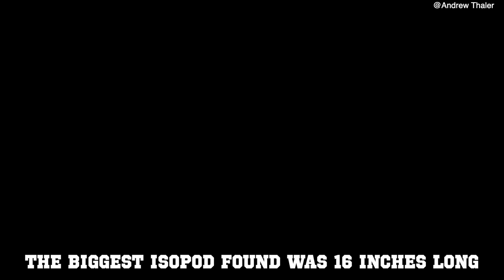These Creatures Eat Apex Predators...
This new creature eats sharks and alligators...

This video will be about giant isopods. This video will teach you a little bit about isopods. Please sit back and relax while you watch.

Artist: TheFatRat

No one was hurt in this video.

This video includes: NOAA, Okeanos Explorer, isopod, giant isopod, Bathynomus giganteus, pill bug, ROV, exploration, deep sea, Gulf of Mexico, science, dankzone, ways, way, tricks, simple, test, tests, fun, funny, megear, Giant Isopod Kills Shark, 海遊館, 水族館, 大阪, kaiyukan, aquarium, osaka, ジンベエザメ, ペンギン, イルカ, アザラシ, アシカ, ワモン, 赤ちゃん, ワモンアザラシ, アラレ, Seal, Ringedseal, Baby, animal video, animals, the dodo, Animal Rescue, dodo, cute animals, pets, wildlife, pet videos, wildlife videos, animals the dodo, the dodo animals, rescuing animals, baby seal, baby seal first swim, baby seal first swim lesson, baby seal bath, Trending Now, rehabilitation, cute seal, baby seal fur coat, seal fur, fluffy seal, fluffy, cute, cute videos, baby seal, baby seals, cute baby seals, super cute, animal videos, Seal documentary, seal video, curious seal, Earth, wildlife, HD video, environment, planet earth, nature, animals, earth-touch, earth touch, antarctica, seals, penguins, ice, polar, ocn, ocean conservation namibia, plastic pollution, namibia, conservation, animal rescue, Pelican point, leatherman, walvis bay, ocean pollution, namib_naude, seal rescue, sustainability, pollution, gopro, cape cross, swakopmund, naude dreyer, fishing line, seal baby, seal pup, nature documentary, Skeleton Coast, seal, 100sealsfortime, NGO namibia, injured seal, ghostnet, sea lion, sea lion rescue, baby seal rescue, injured sea lion, seals namibia, pinnipeds, rescue net, stemthetide, seal, seal compilation, thicc, boucing, mesocricetos, funny video, seal wants egg, funny seals clapping, sea doggo compilation, fat seal, sea doggo meme, seal meme, funny seal video, cute seal pup, cute seal, sea doggo, squishy boy, chonks, thicc seal, bouncing, sea doggo egg, seal says egg, seal talks, foca, vídeos engraçados, vídeos de animais, pusa hispida, cuteseals, ocean fox, seal kiss from a rose, seal pup, baby seal rescue, seal baby, cute seals, baby seal,Seal, Pup, bouncing seal, fat seal, funny seal, bouncing seals, fat seals, funny seals, seal video, seal videos, funny animal videos, funny animal compilation, funny animals, try not to laugh, funny, seals, sea lion, funny seal bouncing, funny seal videos, compilation, cute, best, dogs, sea, ocean, seal, sea lions, dogs of the sea, sea dogs, sea puppies, puppies, cutest, laughing, videos for kids, for kids, videos, for children, swimming, happy, scratching, slapping, seal bouncing, seals bouncing